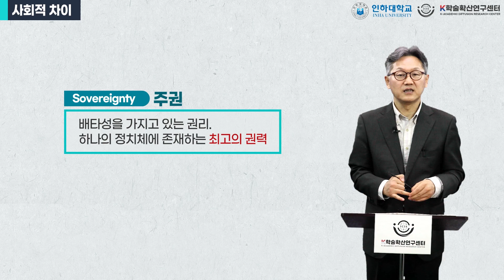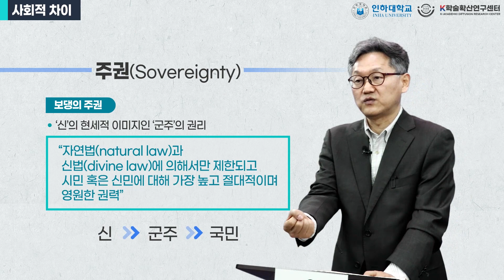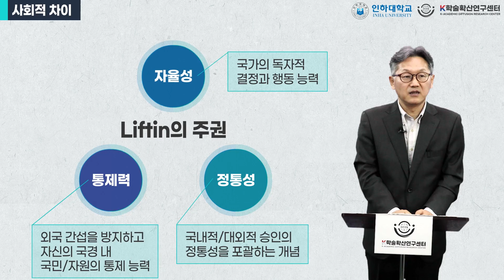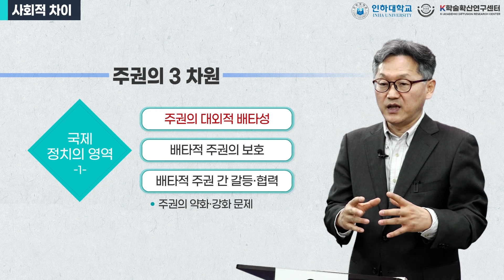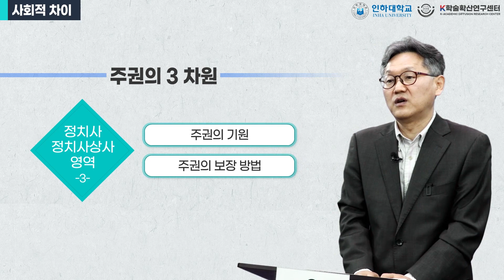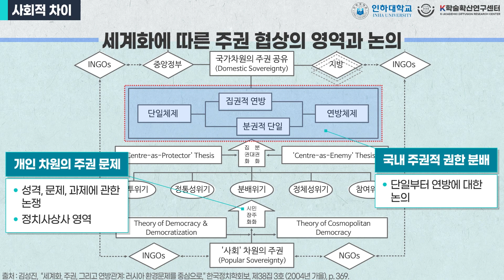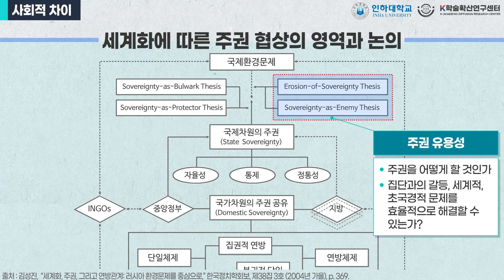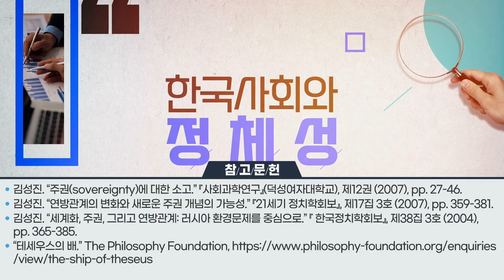[1st Year-week 1] "Social Differences"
『Korean Society and Identity』 - This is the lecture of the 1th week.
『한국사회와 정체성』 1주차 5차시 강의입니다.

✔ Course Introduction
This course provides a theoretical understanding of national sovereignty and explores the meaning and importance of sovereignty.

✔ Course Objectives

1. Understand the concept of national sovereignty and recognize its significance.
2. Understand how sovereignty contributes to a nation's autonomy and prevents external interference.
3. Analyze the impact of sovereignty on international politics and relations between states.
4. Evaluate the interaction between globalization and the concept of sovereignty.

✔ Course Content
This course aims to understand the concepts of sovereignty and national jurisdiction and their respective impacts.

✔강의 소개
이 강의는 국가의 주권에 대한 이론적인 이해를 제공하며, 주권의 의미와 중요성에 대해 탐구한다.

✔강의 목표
1. 국가의 주권 개념을 이해하고 그 중요성을 인식한다.
2. 주권이 국가의 자율성과 외부 간섭 방지에 어떻게 기여하는지 이해한다.
3. 주권이 국제 정치와 국가 간의 관계에 미치는 영향을 분석한다.
4. 세계화와 주권 개념 간의 상호작용을 평가한다.

✔강의 내용
이번 강의에서는 주권과 국권의 개념을 이해하며 각각의 영향을 이해한다.